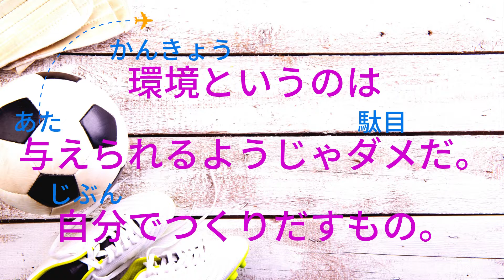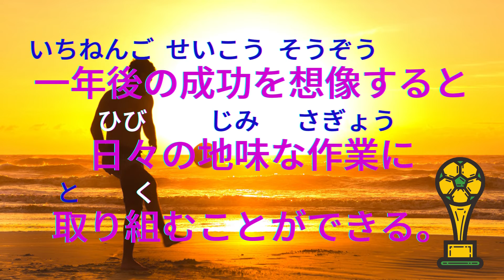💖【好好學日文】🌸足球選手本田圭佑說，努力這件事是自己可以決定的喔~(相對於其他不能自己決定的事....)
🌸足球選手本田圭佑說，努力這件事是自己可以決定的喔~(相對於其他不能自己決定的事. )

0:07​​​​  頑張るということは、自分で決められる

0:15  結果にこだわるな、成功にこだわるな、成長にこだわれ

0:28  "俺ならできる"って呪文のように自分に言い聞かせてましたね

0:42​​​​  環境というのは与えられるようじゃダメだ。自分でつくりだすもの。

0:57​​​​  知らなけりゃ学べばいい。子どもの頃のように。何も恥ずかしくない

1:12​​​​  一年後の成功を想像すると日々の地味な作業に取り組むことができる。

日本就業​​​​​​​​​​​​​​​​​​​​ #​​​​​​本田圭佑 #​​​​​​足球